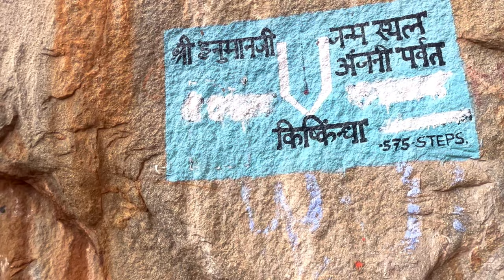Hampi Karnataka | Hampi Tourist Places | Birth Place of Bhagwan Hanuman | Hampi Coracle Ride | Day 2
Hampi Karnataka | Hampi Tourist Places | Birth Place of Bhagwan Hanuman | Hippi Island | Day 2

🌟 Join me on an unforgettable journey through the mystical landscapes of Hampi, Karnataka! 🏰 Immerse yourself in the rich history and architectural wonders of this ancient UNESCO World Heritage Site. From the awe-inspiring ruins of the Vijayanagara Empire to the vibrant bazaars and hidden gems, this vlog captures the essence of Hampi like never before.

🚗 Travel with me as I navigate the quaint streets, discover hidden temples, and marvel at the breathtaking views from the Matanga Hill. 🌅 Indulge in the local flavors, meet friendly locals, and witness the fusion of history and modernity in this unique destination.

🔔 Don't miss out on the enchanting moments as I unravel the stories behind each stone and relive the past in the present. Whether you're a history enthusiast, a travel junkie, or just seeking inspiration, this Hampi adventure is a visual feast for the senses!

🎥 Sit back, relax, and embark on this virtual exploration of Hampi, Karnataka.

Our Gears and Accessories Links:
Sd Card Holder
Insta 360 X3 Vlogging Camera
Insta360 X3 Camera Lens Cap
Samsung EVO Plus 512GB SD Card
DigiTek Wireless Microphone for iPhone
Sony Stereo Lavalier Microphone
Boya Wireless Mic
URBN 27000 mAh Power Bank
GUARDIANGEARS Tank Bag
Gods TRITON X2 Saddle Bag